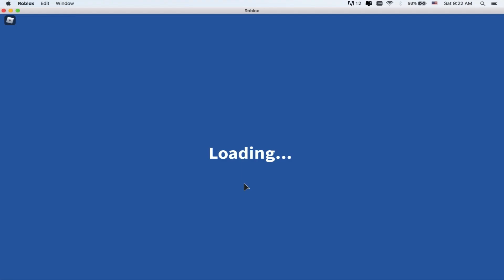Finishing Bee Bear's Quest (Festive Bee)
I get the Festive Bee from Bee Bear's reward.